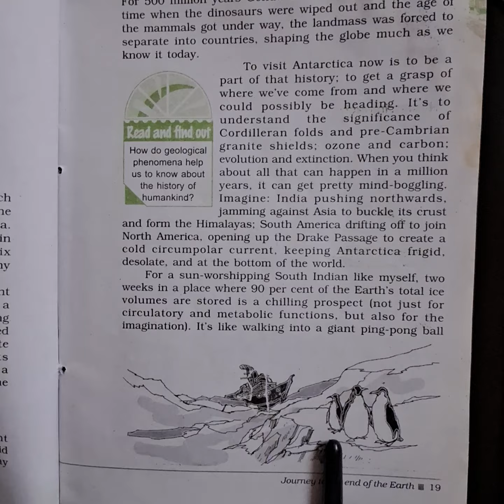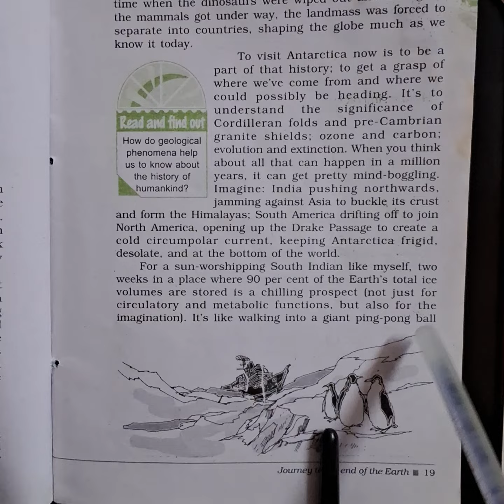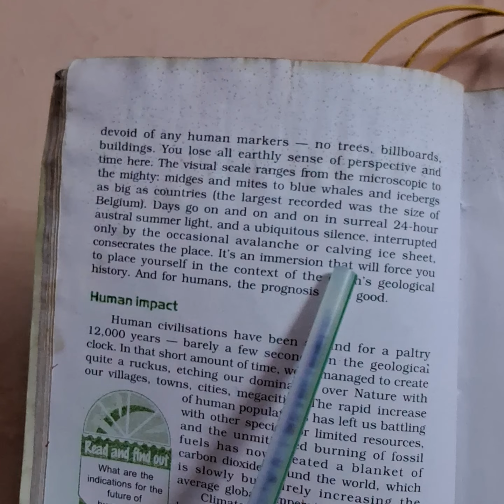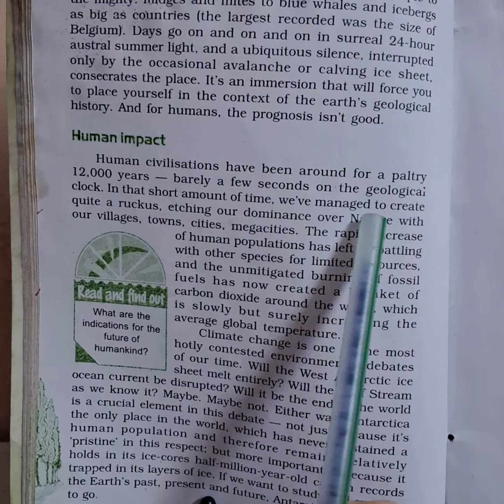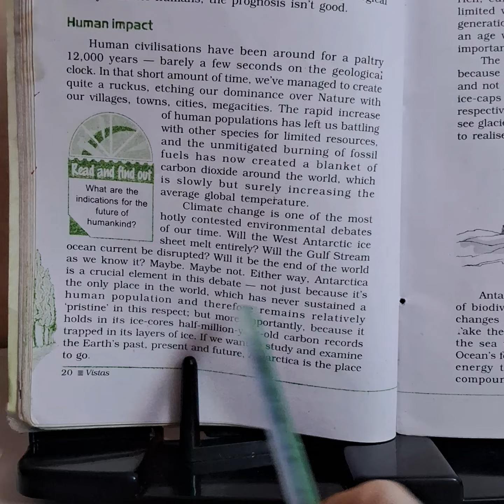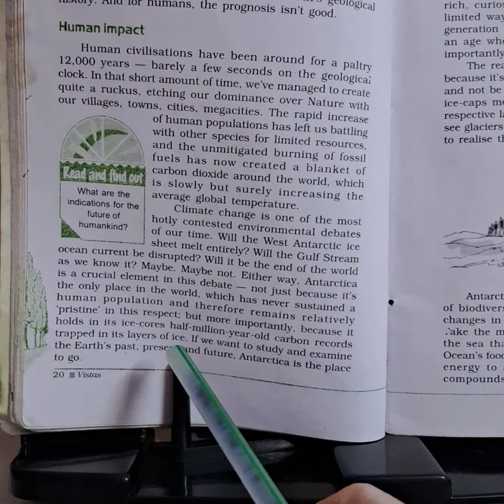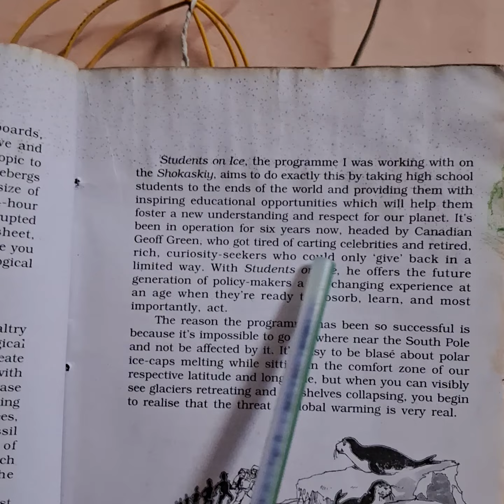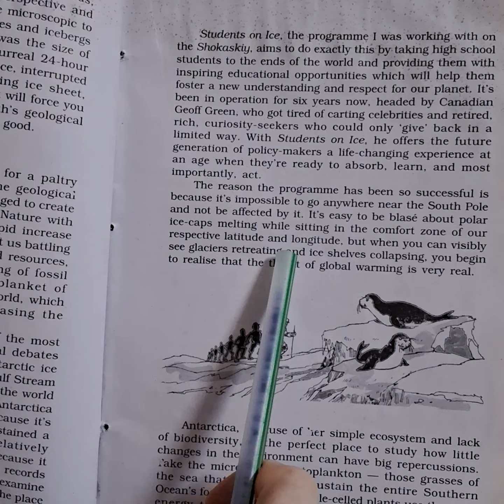English class 12,Vistas Chap 3,Journey to the end of the earth.